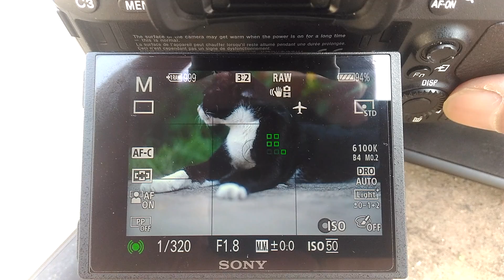Sony a7 iii Eye af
Test Animal eye af  FW. V3.0